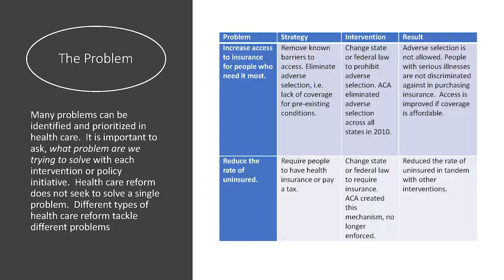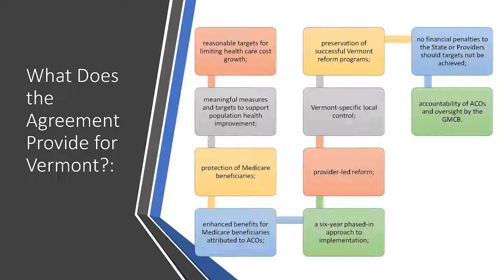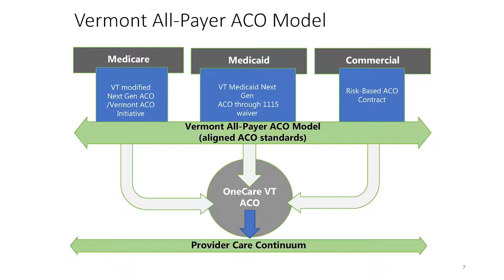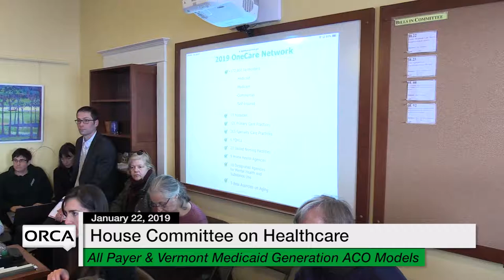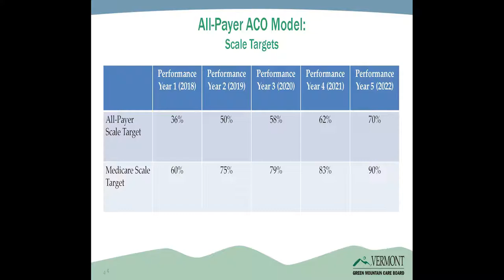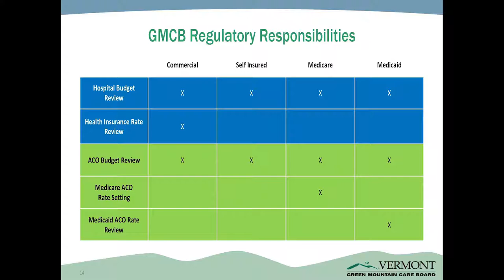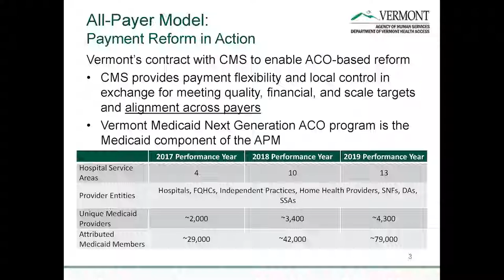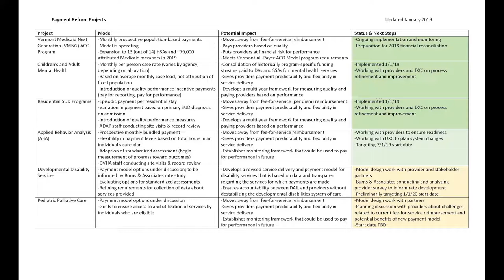Vermont State House - All Payer & Vermont Medicaid Generation ACO Models 1/22/19